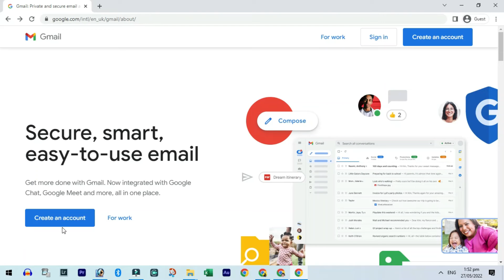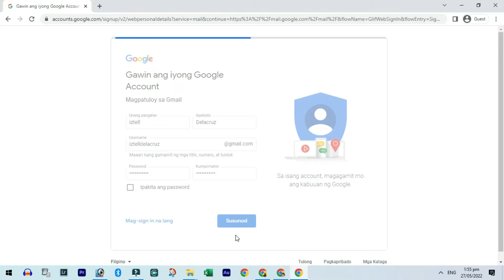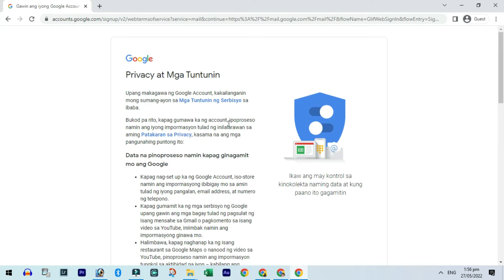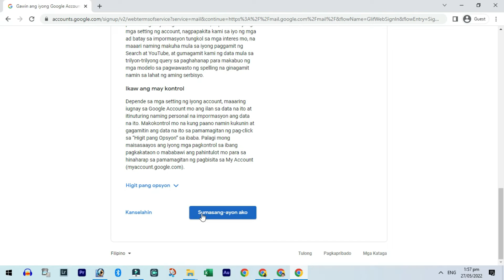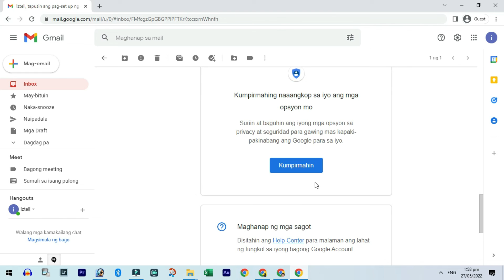HOW TO CREATE EMAIL/ GMAIL ACCOUNT FOR BEGGINER UPDATE 2022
HOW TO CREATE  EMAIL/ GMAIL ACCOUNT  UPDATE 2022

 eaesy way to create Gmail Account for Begginer